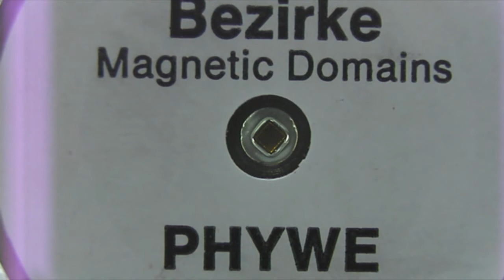Mágneses domének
Egy mikroszkóp segítségével Weiss féle doméneket vizsgálunk. A mikroszkópban egy vékony, egykristályos ferri-mágneses gránát film (Bi0,6Tm2,4Ga1,15Fe3,85Si3O12) helyezkedik el, két egymásra merőleges helyzetű polárszűrő között. A minta semleges állapotban van, így vonalalakú sötét és világos foltokat látunk, amelyek a Weiss féle doméneknek felelnek meg. A minta maga egy 300 menetes, kb. 8 ohmos ellenállású tekercs belsejében helyezkedik el. Ha egyenáramot kapcsolunk a tekercsre, akkor tanulmányozhatjuk külső mágneses tér hatását a doménekre.

Növeljük lassan az áramerősséget! Azok a domének növekednek meg, amelyek az áram által létesített tér irányában állnak. Ezek a domének mindjobban a tér irányába fordulnak, ezzel a sötétebb területek növekednek a világosak rovására. Alacsony térerősségeknél ez a domén kiszélesedés reverzibilis falelmozdulás mellett jön létre. Közepes térerősségnél irreverzibilis, hirtelen fellépő falelmozdulások tapasztalhatók (Barkhausen effektus), míg nagy térerősségeknél a falak elfordulnak (összecsukódás). Végül a minta egésze sötétnek, illetve világosnak látszik, ami azt jelenti, hogy telítésbe került. A térerősség további növelése nem vezet a mágnesezettség változására. Ha ilyenkor a külső térerősséget csökkentjük, a minta – remanens mágnesezettsége miatt – továbbra is mágneses marad. Először a tér irányának megváltozása és a koercitív térerősség meghaladása viszi vissza a mintát semleges állapotába. Fordítsuk meg a minta körüli tekercsben az áram irányát! Ekkor az előbbi folyamatot figyelhetjük meg ismét, azzal a különbséggel, hogy most az áram a világosnak látszó doméneket fogja "hizlalni" és a minta mágneses telítődésekor egészen világos lesz.